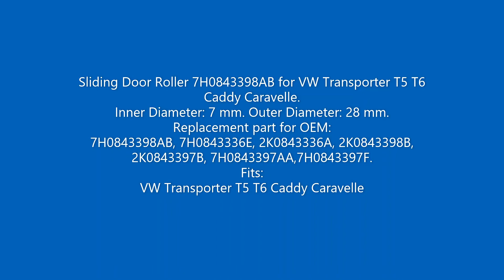BDP1000 Sliding Door Roller 7H0843398AB for VW T5 T6 Caddy Caravelle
Bross Auto Parts Product Code/SKU: BDP1000

Sliding Door Roller 7H0843398AB for VW Transporter T5 T6 Caddy Caravelle.
Inner Diameter: 7 mm.
Outer Diameter: 28.9 mm.

Replacement part for OEM:
7H0843398AB, 7H0843336E, 2K0843336A, 2K0843398B, 2K0843397B, 7H0843397AA,7H0843397F.

Fits:
VW Transporter T5 T6 Caddy Caravelle